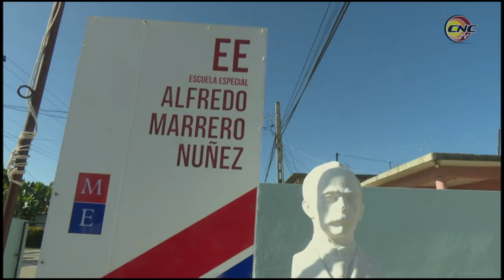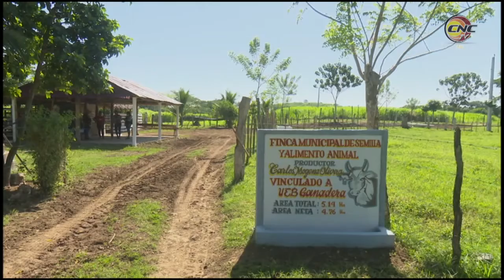Reafirman bueyarribenses compromisos de defender a la Revolución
En la mañana de hoy los bueyarribenses celebraron el aniversario 69 del asalto a los cuarteles Moncada y Carlos Manuel de Céspedes, en acto celebrado en la plaza Ricardo Medina Reyes. Como saludo a la efemérides en ese montañoso territorio se inauguraron obras de beneficio social y se revisaron bases productivas que impulsan el dearrollo económico del pueblo granmense.